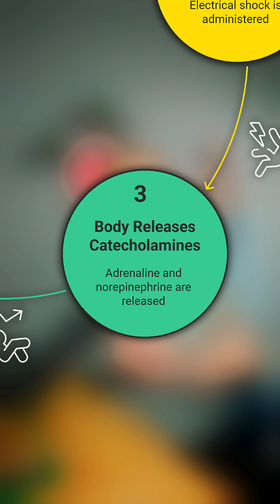What is V-Tach Storm? | Ventricular Tachycardia Storm Explained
What is V-tach Storm? How do we treat it?